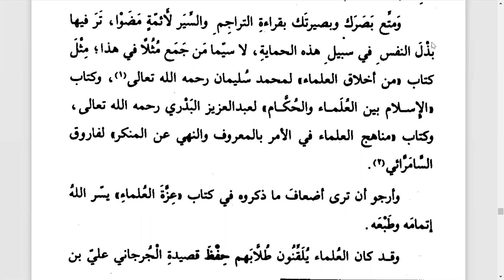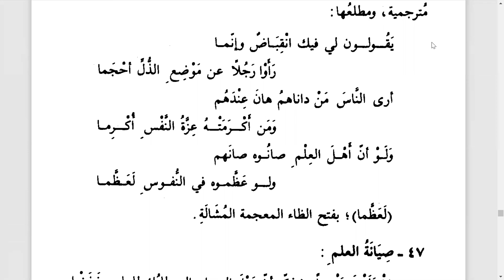عزة العلماء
Dukung Program Dakwah kami :
✅ Donasi Dakwah:
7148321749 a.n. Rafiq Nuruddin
(Mandiri Syariah)

Semoga Allah memberkahi kita semua, amin